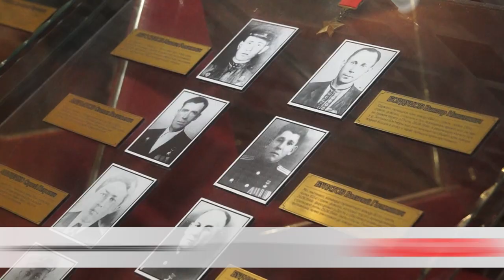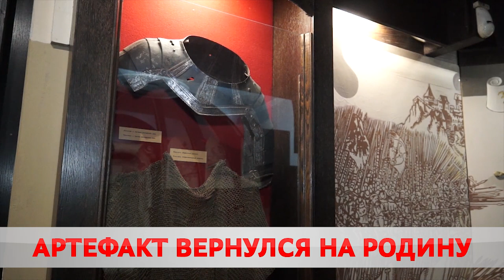КАПСУЛА ВРЕМЕНИ ОТПРАВИЛАСЬ В МОГИЛЕВ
Возвращение артефакта и вклад в большое дело. Сегодня город передал капсулу времени, а сам краеведческий музей, где проходила торжественная церемония представил археологическую сенсацию – шлем 10 века. Артефакт недавно вернулся из реставрационных мастерских.